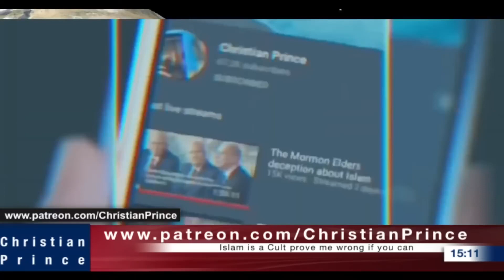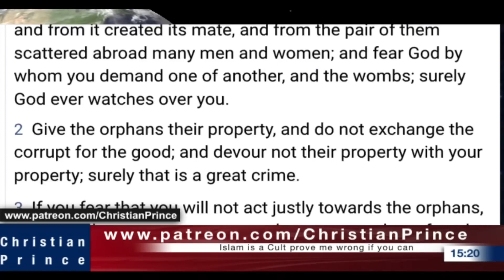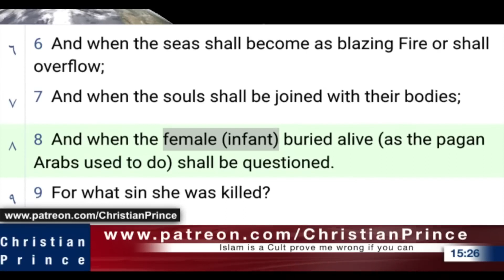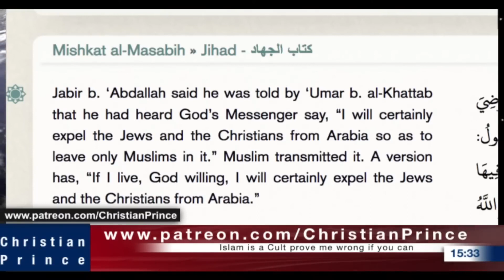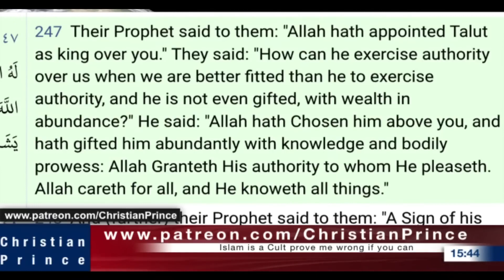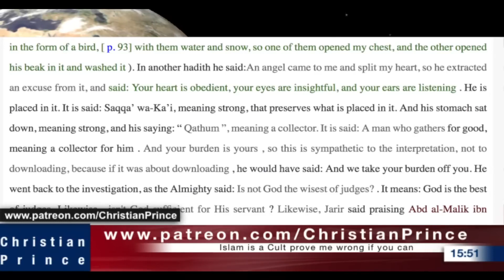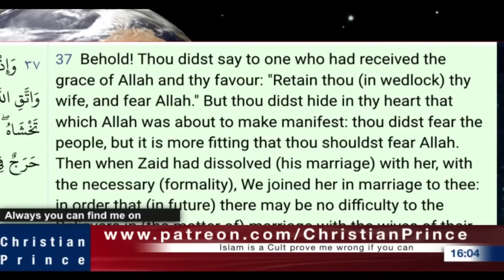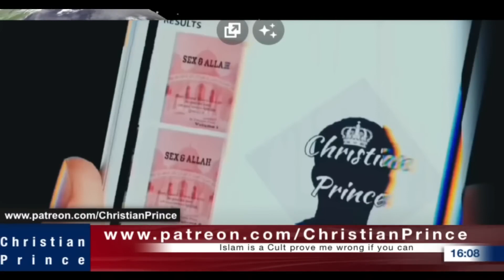How the Arabs People used to be before Mohammed religion Islam with 365 idols gods around kaaba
Christian's prince  explained how the arabs people lived before Islam in peaceful.after Islam all started terrorism till now ... Islam in peaceful religion. False
Christian's prince @ChristianPrince2  @ChristianPrince1